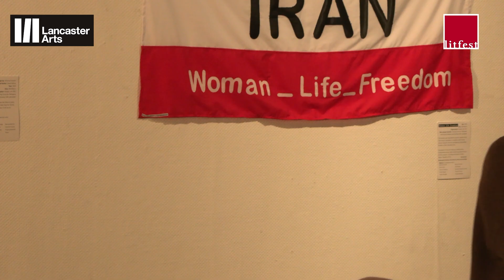Litfest 2023 — River Tours: The River Lune (FULL EVENT)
Concept by Stan’s Café, commission by Lancaster Arts, banner by The Sewing Café Lancaster, text by Claire Dean, performance by Orla Cottingham

We are proud to present this truly innovative and collaborative project as part of Litfest 2023. Our tour guide, TV and screen actor Orla Cottingham, shares the wonders of the Lune, its stories, wildlife, history and chemistry, as she performs Claire Dean’s engaging text in front of the beautiful textile map made by The Sewing Café Lancaster.

River Tours was commissioned by Lancaster Arts in 2022, in partnership with theatre company, Stan’s Café (Birmingham), as part of the latter’s international touring project of the rivers of the world. Commissioned artists included Orla Cottingham, Claire Dean and The Sewing Café Lancaster. River Tours was also supported by the Mill Race programme of Historic England.